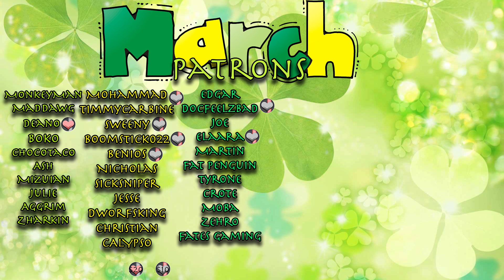First Time EVER Playing Annunaki Genesis w/xBCrafted! - ARK: Survival Evolved - Ep. 01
HEY GUYS! Today is my FIRST TIME EVER! playing the Annunaki Genesis mod and I was SO AWESOMELY invited to play with XBCRAFTED! I can't believe it! He so graciously shows me the ropes in today's first episode and puts up with my shenanigans. I get excited over the wrong dinosaurs a lot, haha! I hope you guys enjoy and can't wait to continue the series :)